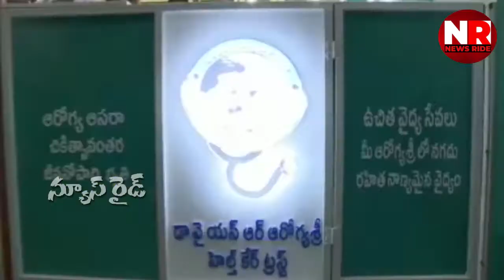మంత్రిగా ఛార్జ్ తీసుకోగానే దుమ్ముదులుపుతున్న...Vidadala Rajini | CM Jagan Review Meeting | ysrcp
NEWS Ride is a Digital Telugu Channel, NEWS Ride Telugu Official YouTube Channel is one of the emerging pioneers in Digital Media stream.

Public Opinion on Various events around the world. Political Gossips, News, Interviews etc..